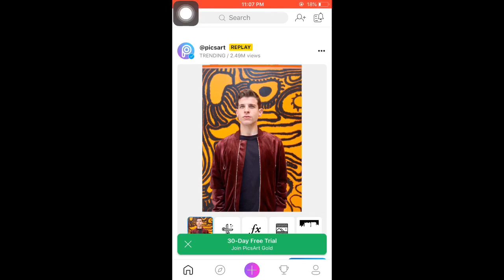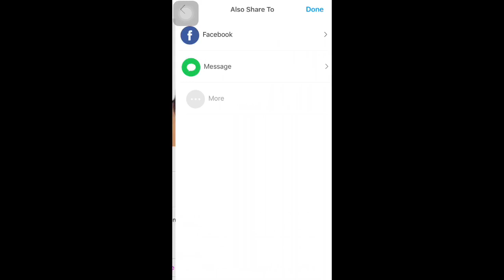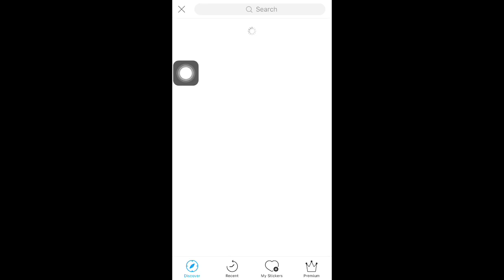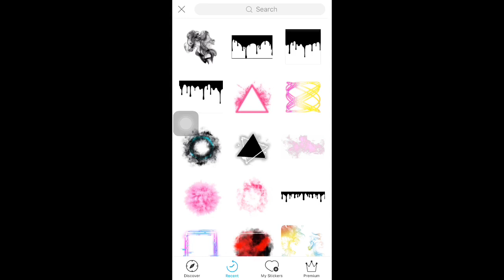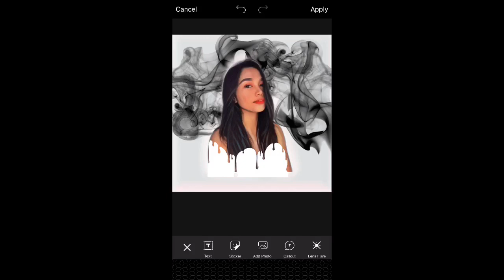PAANO MAG EDIT NG PICTURE SA PICSART | SMOKE AND GRIP EFFECT ( Part 7 Tutorial )